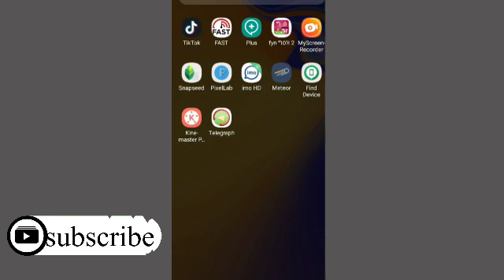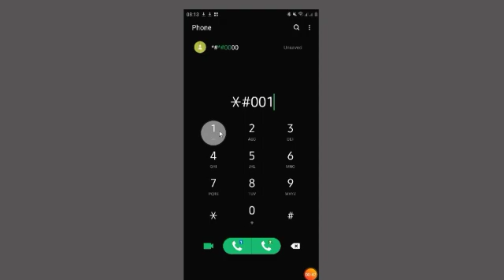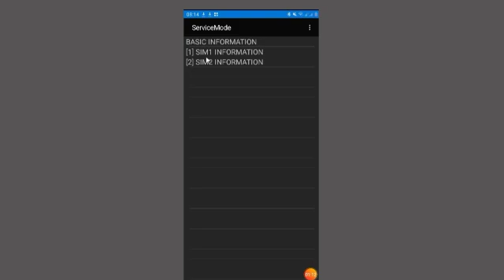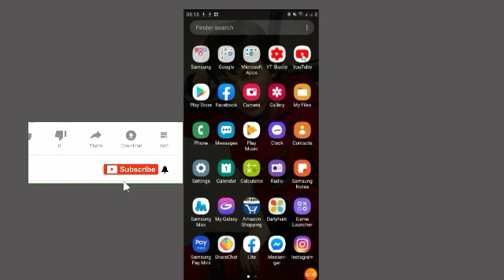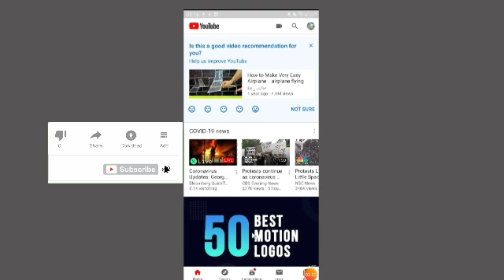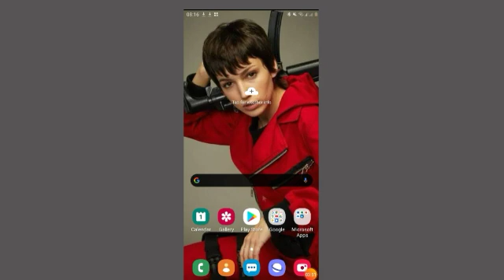🔴የዋይፋይ ፍጥነት እየተንቀራፈፈ ላስቸገራችው ምርት መፍትሄ/How to fixes slow wifi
አንዳንድ ለተመረጡ ስልኮች የዋይፋይ ፋጥነት ለማስተካከል  *#0011#

Dns test 8.8.8.8 '   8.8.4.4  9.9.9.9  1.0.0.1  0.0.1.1 or 0.0.0.0